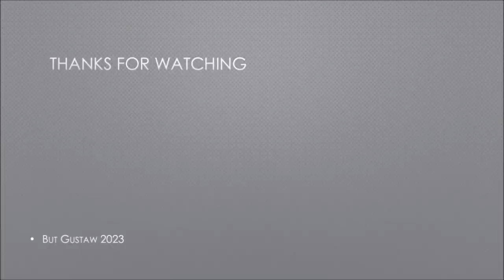shoeplay ULvMI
Topics:
Can feeling hungry make you live longer?
Plant control using artificial neurons.